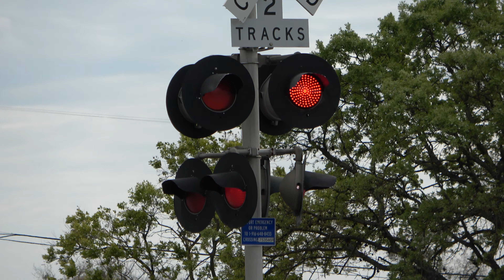[New LEDs Light] Nimbus Rd. Railroad Crossing, Rancho Cordova, CA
Filmed Monday March 30, 2020]
Was out and noticed a new LEDs light on the median signal so I decided to film a couple of videos of it. This is the first General Electric Pixelated Look LEDs that SACRT owns and uses official that was install sometime in the later half of March 2020. Inbound Sacramento Regional Transit Gold Line Light Rail Train passes through the Nimbus Road Railroad Crossing in Rancho Cordova California. Now I can say SACRT used GE Dotted/Pixelated Look LED lights now. This crossing is a SACRT mid 2000s install with some changes.

Sacramento Regional Transit - Metro Gold Line Outbound - SACRT, SCRT, SRTD 203, 226 CAF

Crossing Info:
Location: Nimbus Road & Folsom Boulevard, Rancho Cordova, California
Horn Setting: Quiet Zone (Exept For Freight)
Crossing Owner and Maintainer: Sacramento Regional Transit
Bell Sequence: Ring through whole activation
Track Activation Type: Set Location Censors Activation For Light Rail Track, Timed Off Movement And Speed Detection For Freight Track

Bell: General Signals Type 2 Electronic Bell
Lights: Four pairs of 12x24 inch RSI LEDs with US&S Lights
Brackets: US&S
Gate Lights: WCH LEDs
Counterweight Arms: US&S
Mechanism: US&S Modal 95
Base: US&S

Median Signal
Lights: Seven 12x24 inch RSI LEDs Lights and One 12x24 inch General Electric Pixelated Look LEDs Light
Brackets: US&S
Gate Lights: NEG edition Alstom-Aurora LEDs
Counterweight Arms: US&S
Base: WCH

Fabricated Metals Cantilever Signal
Brackets: US&S
Lights: One pair of 12x24 inch RSI LEDs with US&S Lights
Brackets: US&S
Gate Light's: NEG edition Alstom-Aurora LEDs
Counterweight Arms: US&S
Base: US&S

Lights: 12x24 inch Yellow Safetran Fading LEDs with traffic light heads
Base: L&W